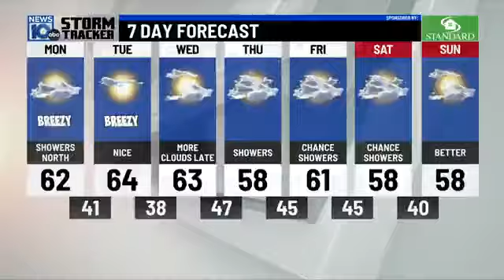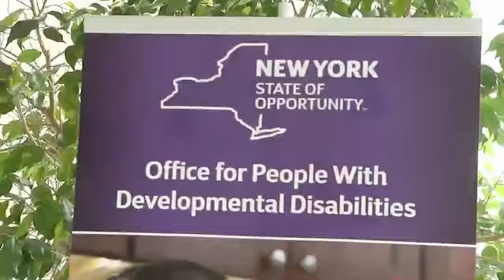Angelo Santabarbara - Autism Action Day 2024 preview on News 10